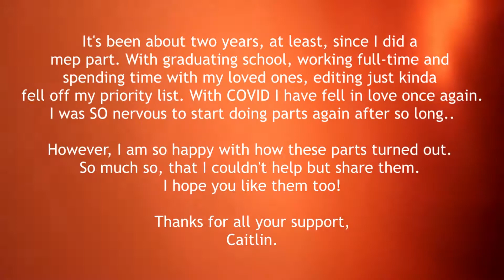Cynical | MEP Collection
A MEP Collection?! Yup! It's been a very, very, very long time. Typically I never uploaded MEP collections in the past - but, it's also because I haven't edited MEP parts in a w-h-i-l-e. But, I figured, after seeing all my old editing - it's probably a good idea to show you all want my current editing is like. Very much still a work in progress, but I am actually proud of myself.

-First Part-
I was searching for a signup to edit this anime, and also wanted to try something a lil' darker. Typically with fx I live in the purple / blue world, so I decided to challenge myself and go black / white / yellow.

-Second Part-
MMV, I steer so far away from these sign ups as I am admittedly not good at them. But, for WDS I cannot say no. So presenting my first "real" attempt at colouring - and did it with the same manga I edited for my first MMV part (like 6 years ago). Full circle! Needless to say, I like this one a lot better. And manga colouring takes dedication...

-Third Part-
OK, so my typical colour scheme - but, it was also this MEPs colours, so - meh. I like this part, I think there are some elements I love and others I think I can improve on (I got a new program so this was my first time using it). But, I still love it - and my OTP?! Cannot go wrong.

-Fourth Part-
RAW, my favourite editing style, it always conveys such emotions. I am obsessed with this part, I do not know why... but it makes me feel calm? Either way, I need to edit more raw parts.

I will try to remember to add the full MEPs in the description when they got posted.

All info is in the video! Please do not post the anime / song below!